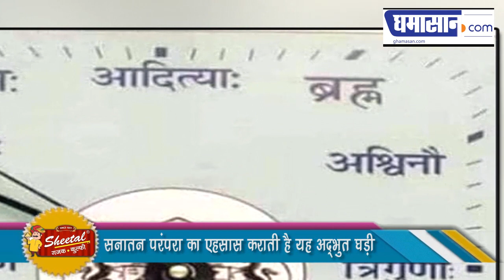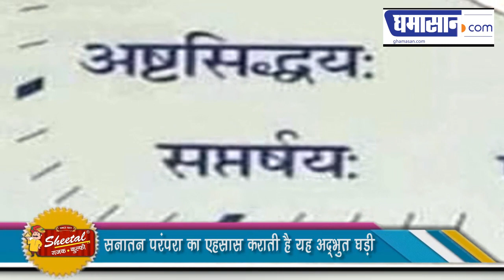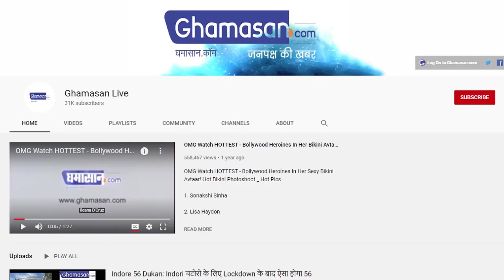सनातन धर्म के दर्शन कराती यह अद्भुत घड़ी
1:00 से 12:00 तक लिखी है धार्मिक चीजें
सनातन परंपरा का एहसास कराती है यह अद्भुत घड़ी